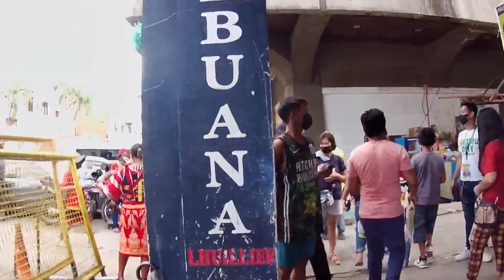2022 Kadayawan Tour: SAN PEDRO SQUARE A DAY BEFORE INDAK - INDAK SA KADALANAN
2022 Kadayawan Tour: SAN PEDRO SQUARE A DAY BEFORE INDAK - INDAK SA KADALANAN

Hello! TOURmates!
Welcome po sa aming youtube channel : TOUR Ni Athan
Our content is about Tour. From Family, Road, Food, Plants, Pets, Current Events, Travelling and Everything hehehe...
Kung nagusruhan nyo ang aming TOUR maaari pong mag
Daghang Salamat kaninyong tanan...Agyamanak...Glory to God in the Highest...